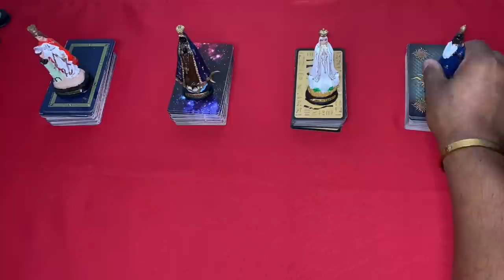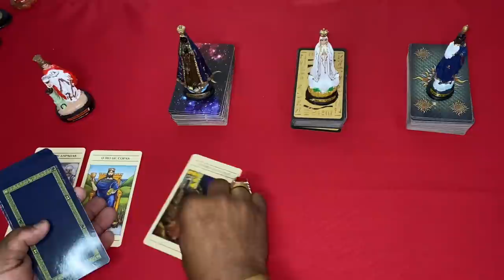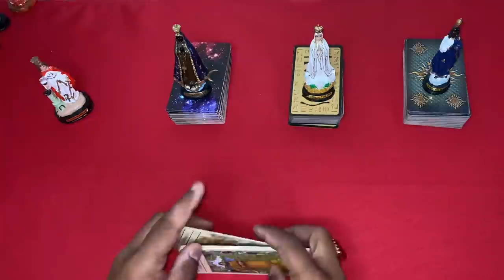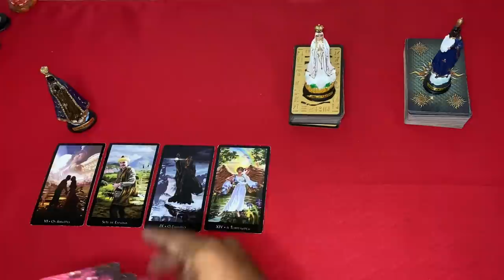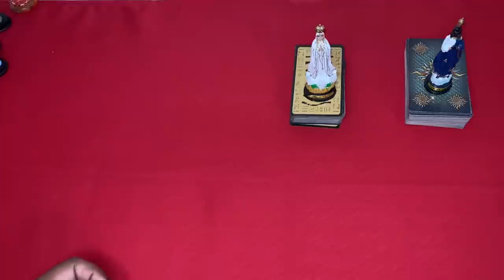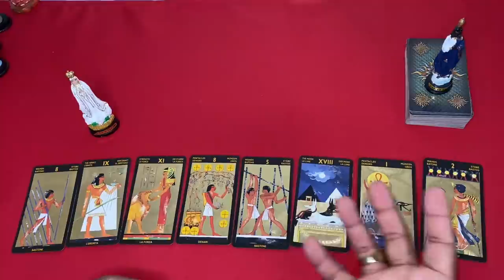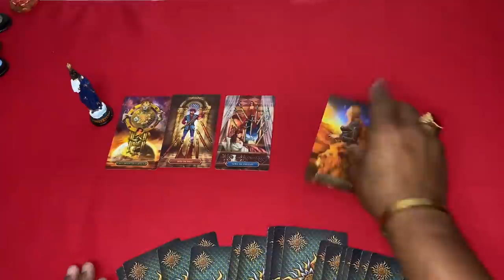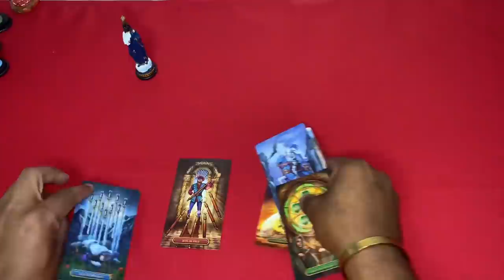🆘️🥠 UM DIRECIONAMENTO PARA O SEU MOMENTO! | TAROT RESPONDE